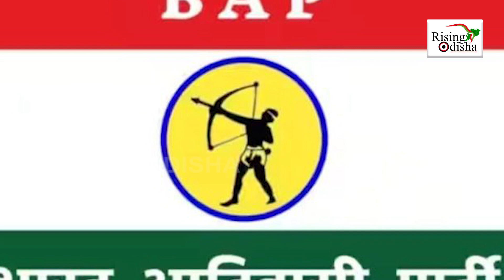BJP & Congress Eyes Tribal Votes; BTP & BAP Can Change Electoral Equation in Rajasthan | BJP Vs Cong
Rajasthan Election 2023: BJP & Congress Eyes Tribal Votes i.e. BTP & BAP.